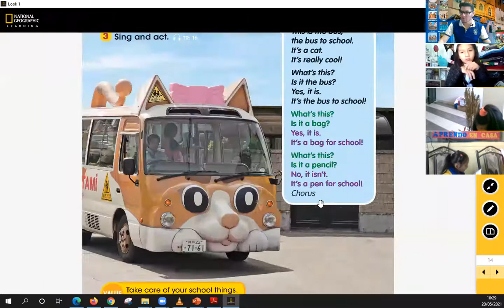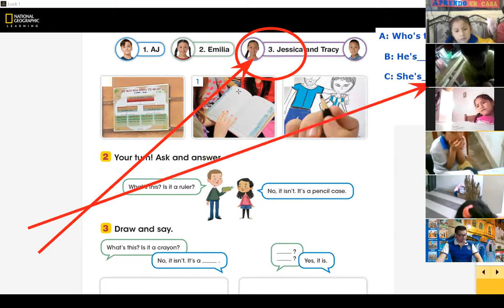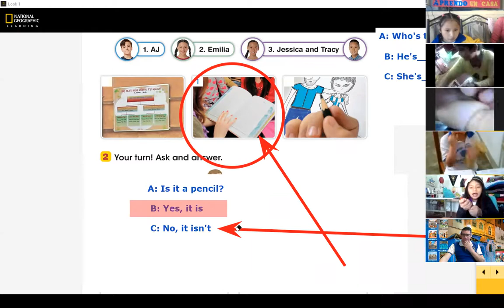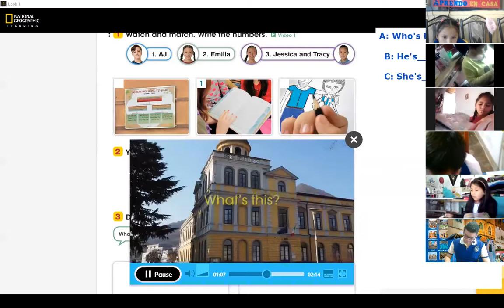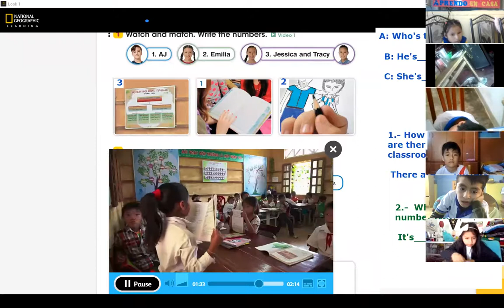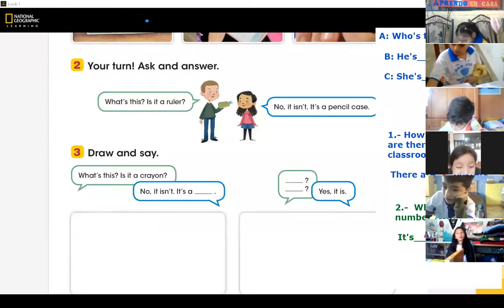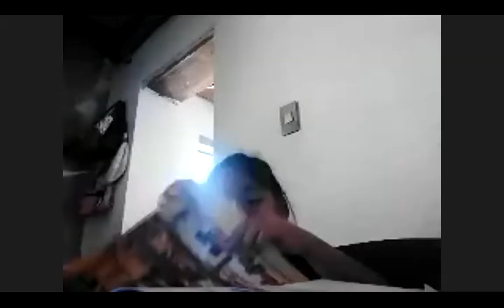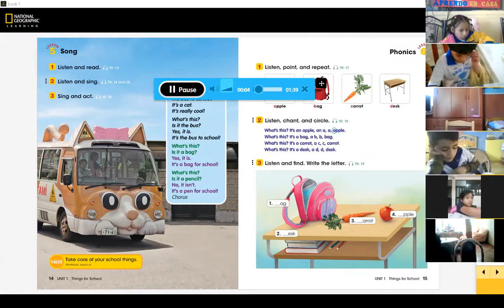PRIM 2°B | WHAT'S THIS?